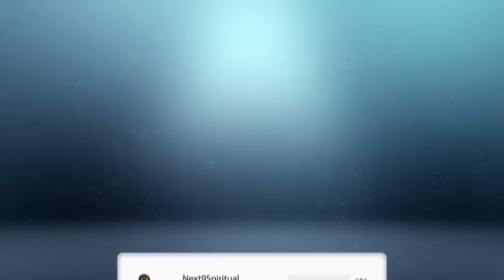आज से बन रहा है गजब का महासंयोग, इन 4 राशियों को होगा बड़ा धनलाभ... | Blessed Zodiacs Horoscope